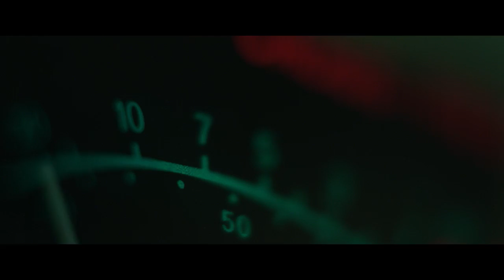KINGS BAY - OFFICIAL TRAILER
In 1962, 21 people were killed in the explosion in the Kings Bay accident in Norway. The accident led to the fall of the Norwegian labor party government ruling since WWII. But was it really an accident?

A high tension action-thriller exploring the political game behind one of the most dramatic accidents in Norwegian politics.